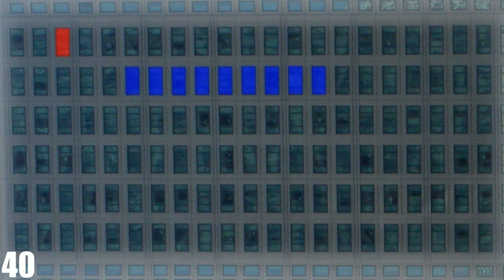Snake Game On Building HD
The popular classic "Snake" arcade game being played on a building wall.
Made using Adobe After Effects 7.0